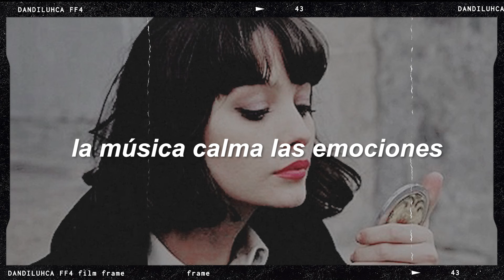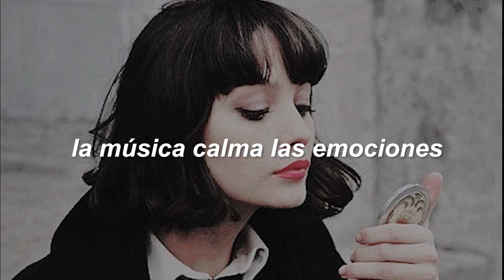Canciones para observar el techo por la noche y escapar de la realidad(parte7)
🎧 Melodías para ti is created to promote and support new artists, (musicians / labels, composers, producers, photographers / filmmakers) who want to create a fan base. Send your song or video on Melodías para ti